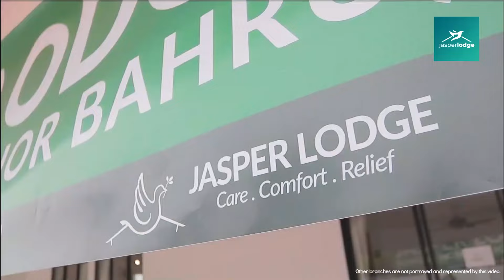First in Malaysia: Doctors-Managed Elderly Care Centres | Jasper Lodge Care Centres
Learn all about Jasper Lodge Care Centres in just under 2 minutes!

Jasper Lodge Care Centres cultivates an optimum living space for the elderly, providing them with care as if from home. We stand for the rights for all elderly to receive loving, trustworthy and quality care. Rest assured that your loved ones are in good hands at Jasper Lodge.

❤️ 24/7 doctor's monitoring & regular visits
❤️ 24-hours nursing care
❤️ Fun & engaging activities
❤️ Daily exercises & physiotherapy
❤️ Balanced diet & nutritious meals
❤️ Senior-friendly accommodation

Looking for quality elderly care services? Get your FREE consultation:
📍 Klang Valley, Penang, Kuching, Johor Bahru, Kuantan